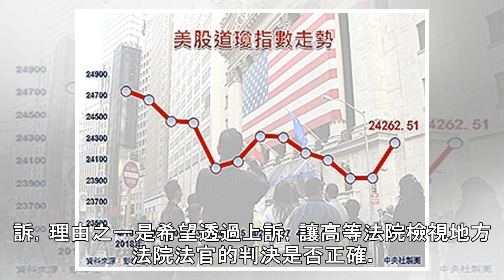8台人印尼涉毒判死 律師提上訴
8台人印尼涉毒判死  律師提上訴
印尼日前破獲一公噸安非他命走私案，雅加達地方法院判處8名台嫌死刑。他們的律師已向法院提出上訴。中央社記者周永捷雅加達攝　107年5月5日 （中央社記者周永捷雅加達5日專電）去年在印尼因涉嫌運送一公噸安非他命被捕的8名台灣人日前經雅加達地方法院判處死刑。他們的律師已對此提出上訴，希望高等法院能檢視地方...